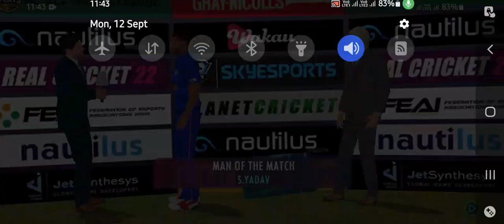India vs shrilanka || Real cricket 22 gameplay